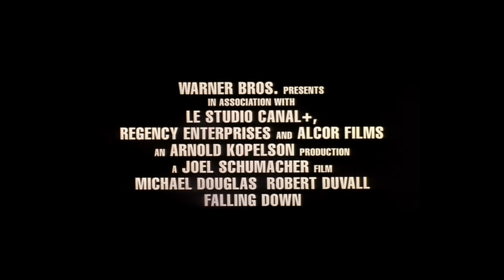Falling Down (1993) | Fan-Made Trailer